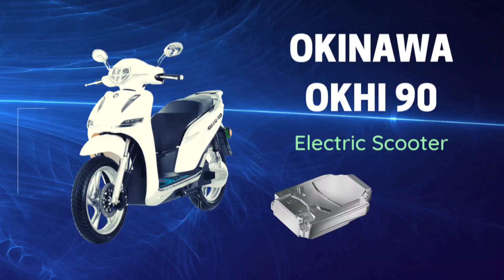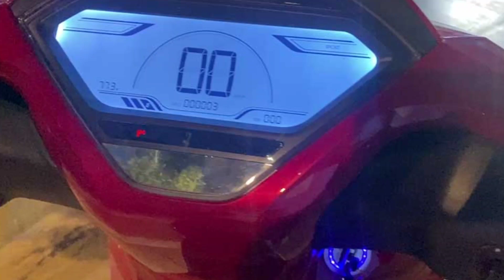Okinawa okhi 90 electric Scooty। Electric scooty full review ।New update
okinawa okhi 90 electric
SCooter
okinawa okhi 90
scooter price
scooter tamil
scooter telugu
SCooter 2023
SCooter kannada
scooter range test
scooter malayalam review
Scooter review
okinawa okhi 90 review tamil
okinawa okhi 90 review
scooter latest review
okinawa okhi90 malayalam
review
scooter review in telugu
scooter kannada review
okinawa okhi 90 customer
review
scooter review in hindi
scooter review in tamil
electric scooter vs petrol
SCooter
electric scooter
electric scooty ka price
electric scooter 2023
electric scooty kaise chalayer
Scooter
electric scooty modify
2023
electric scooter price in india
2022